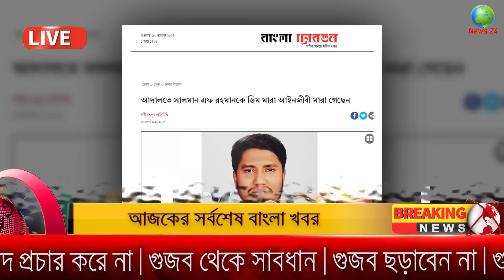Ajker Bangla Khobor 16 August 2024 | Bangladesh Letest News | Somoy Sangbad News Bangla News Today